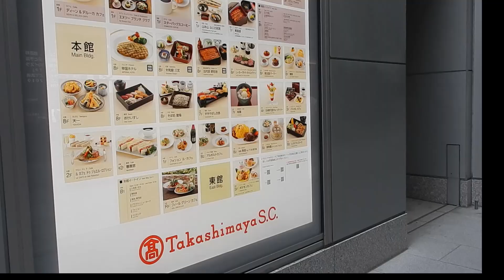東京駅（from Tokyo station)から日本橋(To Nihonbashi)へ 2022.04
東京駅から日本橋まで歩きます。shoppingstreet